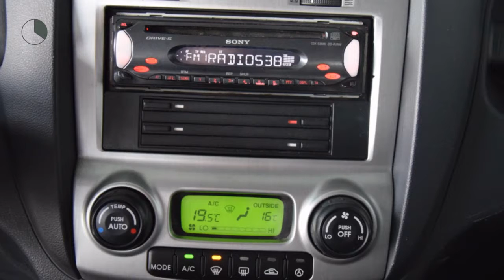Kia Sportage 2.0 CVVT EXECUTIVE Airco ECC 85dkm NAP Cruise control APK 12-01-2019 Rijklaarprijs Inru